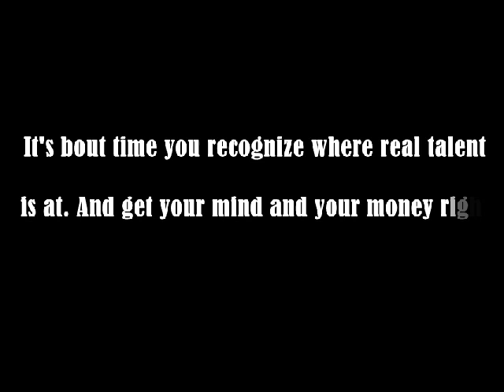Yogi ft. JRubb - Knot Wont Fold